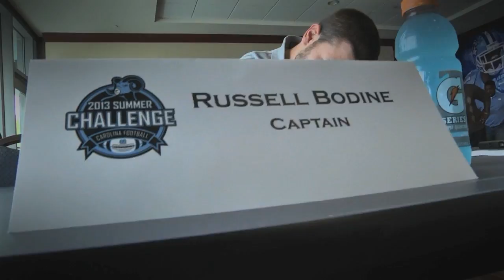2013 UNC Summer Challenge Draft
Highlights of the 2013 Summer Challenge Draft that North Carolina participate in over the summer.  8 group captains draft the players who compete throughout the summer in non football athletic events and academics.